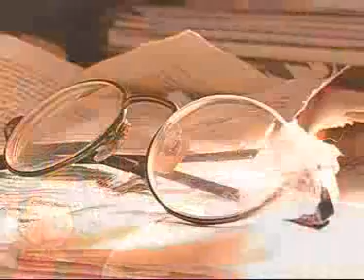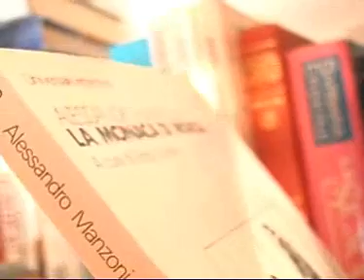the i.l.c. ill-logical consequence.[Short-movie.2006]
A love story ending at phone.It's the start of a personal odissey.For who had suffered for love...
Language:Italian